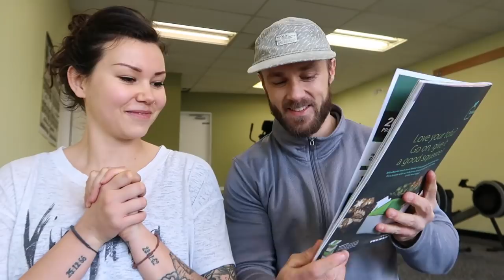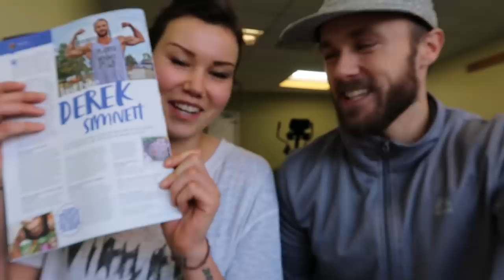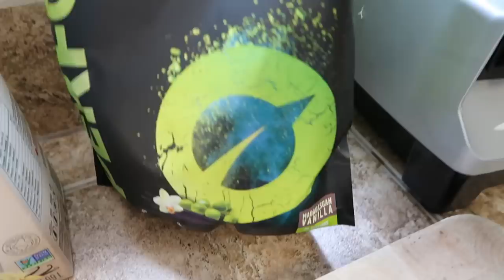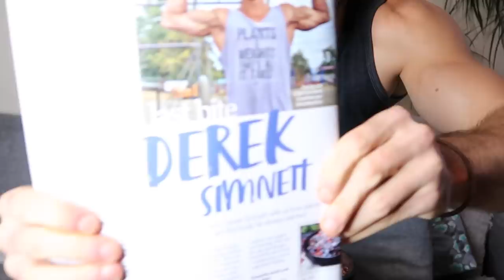ACCIDENTALLY BULKING!?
I would love to hear your thoughts on what you think I should do. Would you all want to see a month or two of me bulking then cutting, or should I just keep doing me?... or do you not care. Let me know what types of videos you want to see down below!

Granola recipe (For the Dehydrator, oven granola recipe down below)

3-4 cups whole rolled oats

Blend together:
1-2 cups plant based milk
2-3 bananas

Optional things to mix in (have fun experimenting!)
Cinnamon or other spice combo
Chocolate chips
Vanilla extract
Peanut butter
Frozen berries

Mix everything together in a bowl (the batter should be wet) and dehydrate overnight in dehydrator (time and temp. depends on your dehydrator).

Thank you again for the gifts.

HERE ARE THINGS I USE & LOVE (CAMERA, FITNESS & KITCHEN GEAR, SUPPLEMENTS):

I am Derek Simnett, a Certified Nutritional Practitioner and avid nature lover. I love calisthenics and making good food!